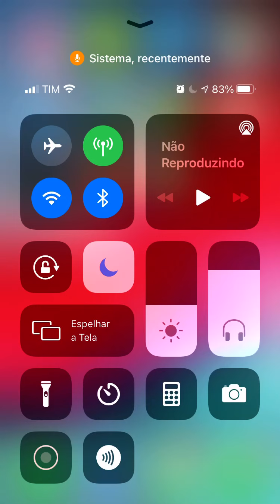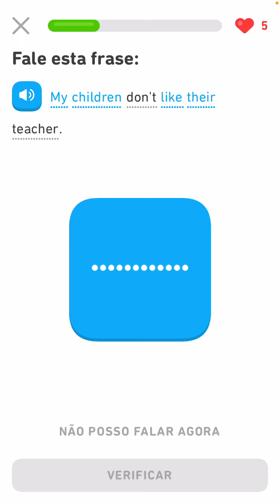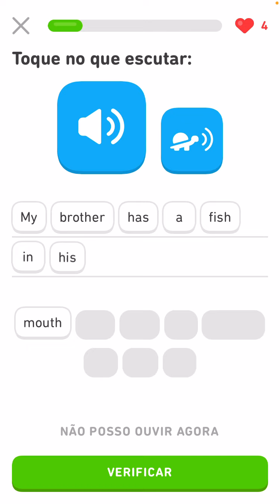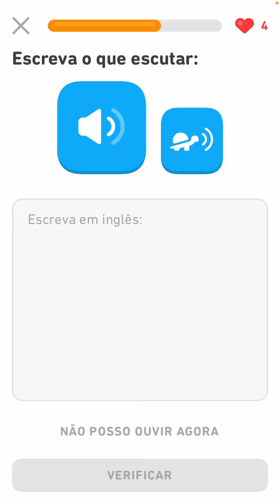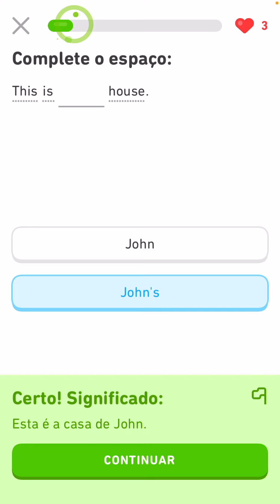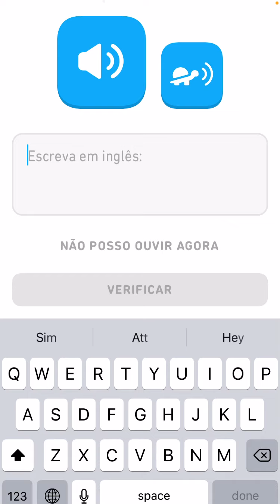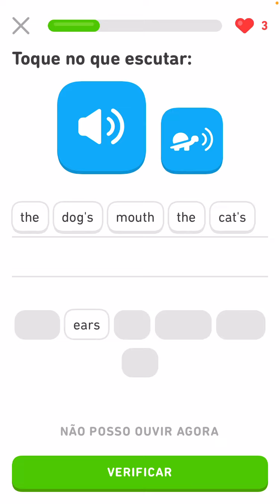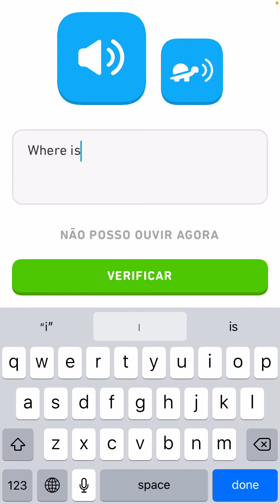Zerando Duolingo #30 - Possesivos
Zerando Duolingo 30 - Possesivo